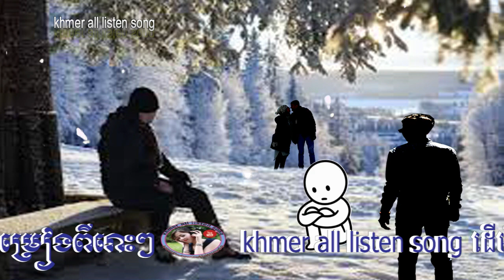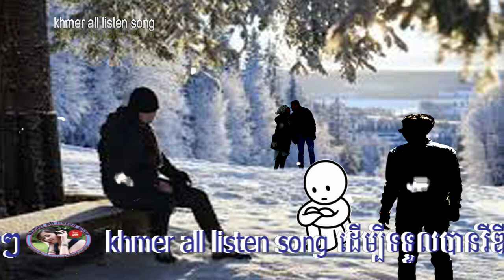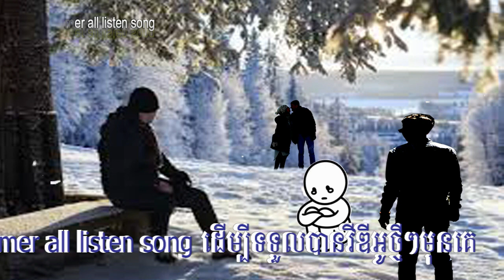មុនពេលអស់សិទ្ធិជាសង្សារអូន,mun pel os seth jea songsa oun,